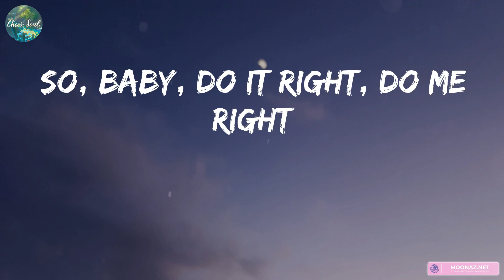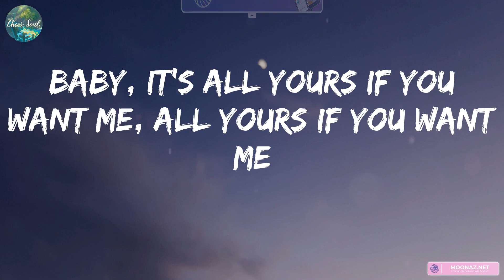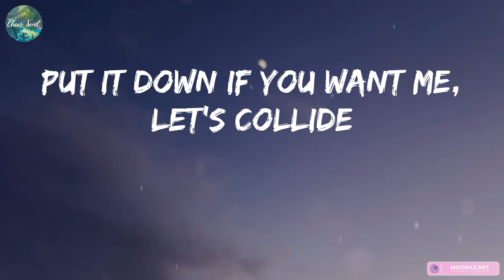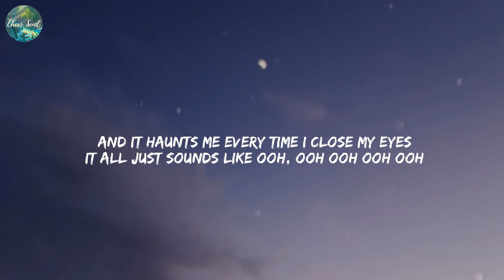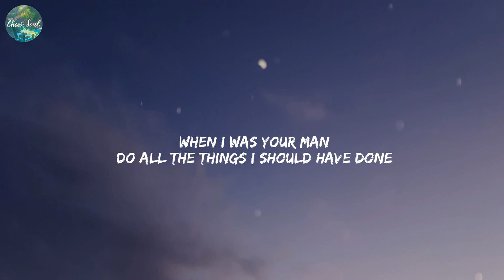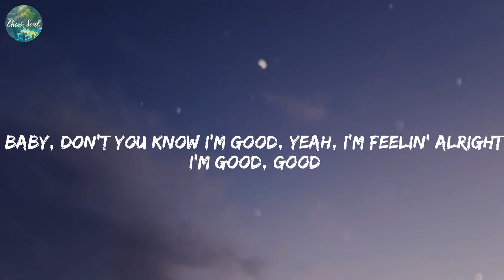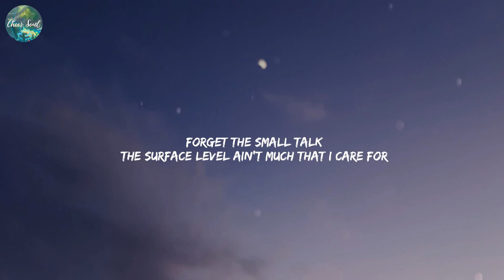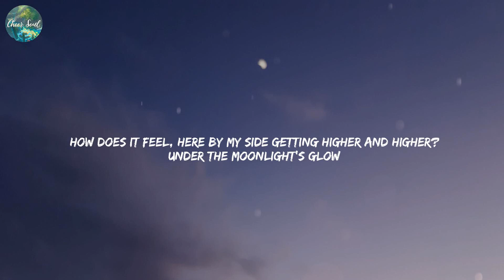Justine Skye, Tyga - Collide (Lyrics) When I Was Your Man, Bruno Mars, I'm Good (Blue), David Guett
Justine Skye, Tyga - Collide (Lyrics) When I Was Your Man, Bruno Mars, I'm Good (Blue), David Guetta